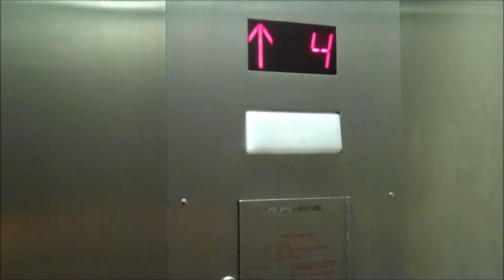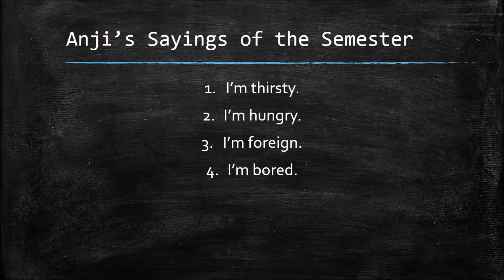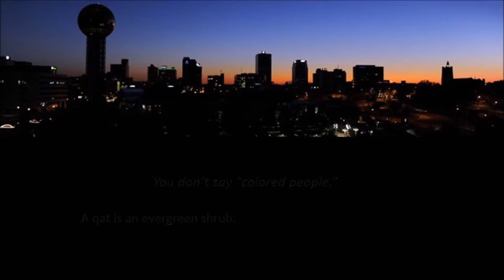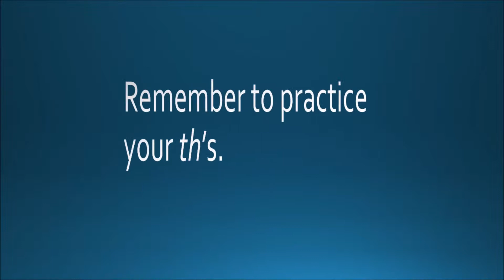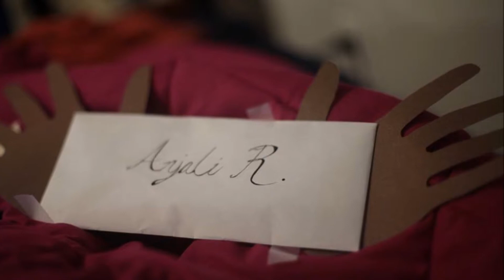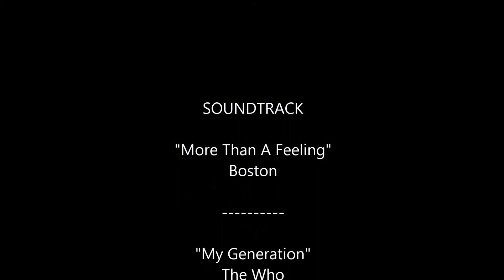Behind the Lens, The Anjali Ram Story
This is a video my dear friends made for me. It is one of the most lovely things someone has ever done for me. Special thanks to my Scrabble friend Vincent Price for putting so much effort in this. I will never forget my favorite Vols. Hopefully our paths will cross again in the future.